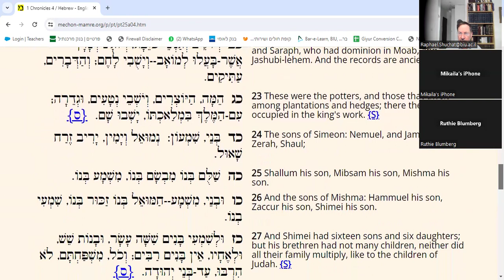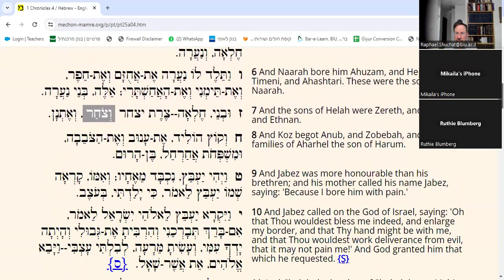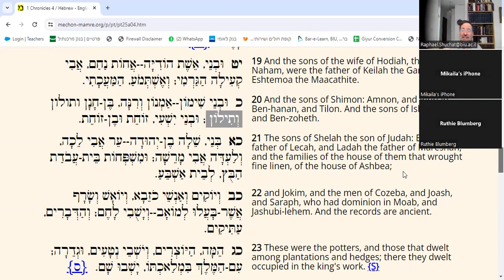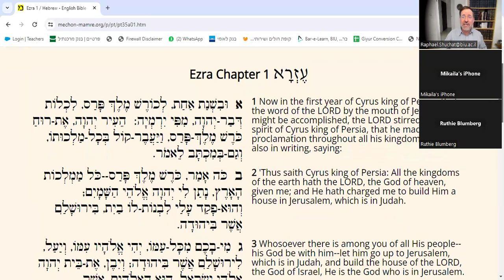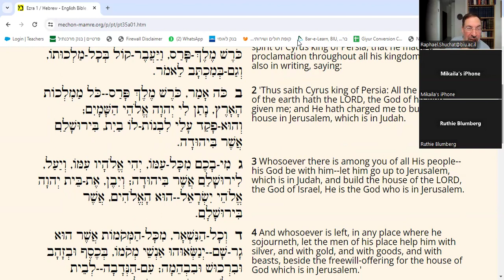The Scroll of Esther as a Story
What is a story and what is a historical narrative and when are the lines blurred?